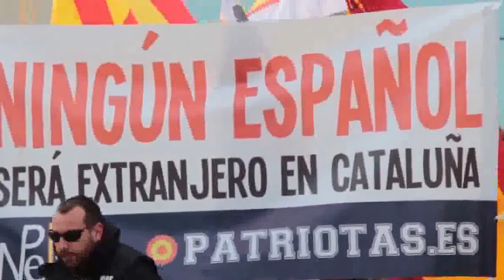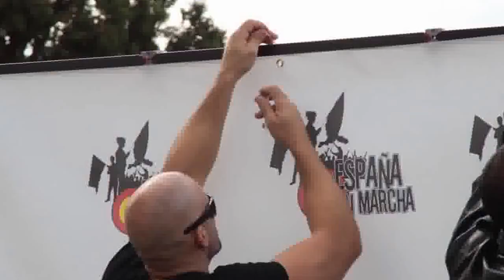Ultras y neonazis se manifiestan en Barcelona 12 10 2013 ESPAÑA